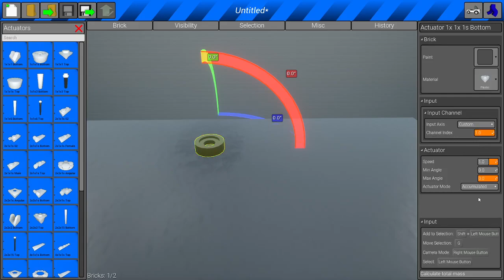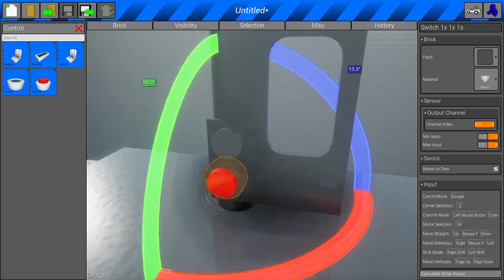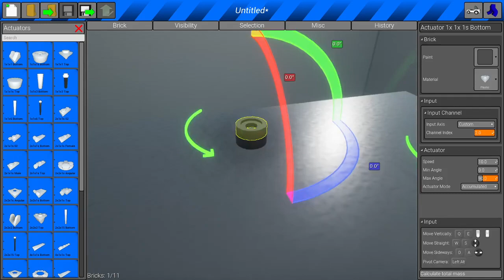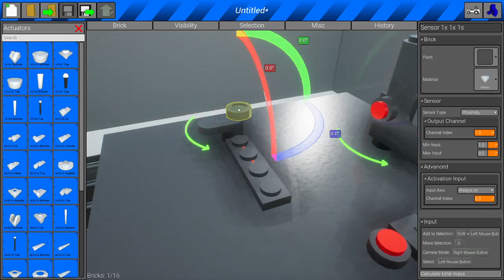How to make a working door lock in brick rigs